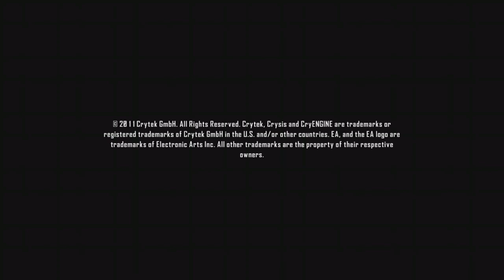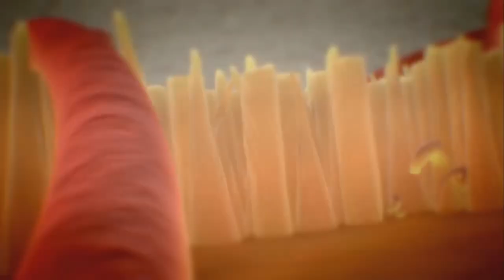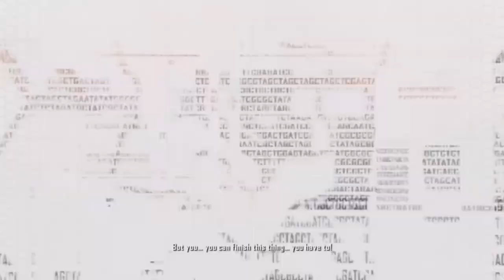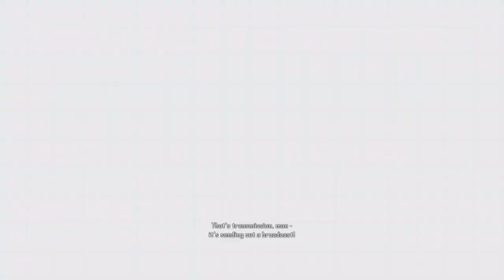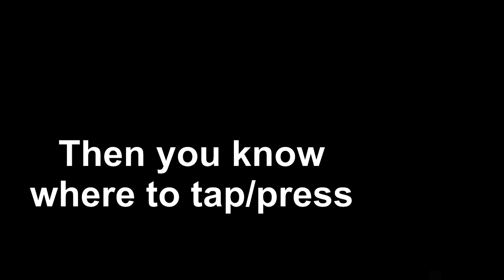Crysis 2 Part 1 - This Game Used to be The Most Pirated Game at its Time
6 months of deciding how to improve my editing skills and not making the video gets boring

Since this game has a quite number of bugs, would make some opportunities for editing